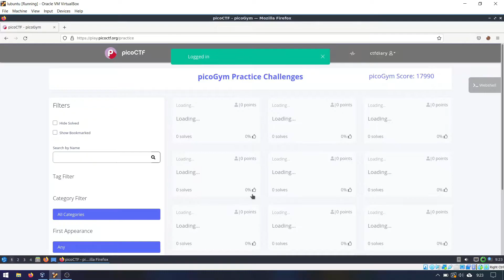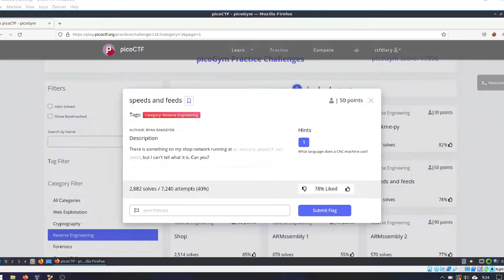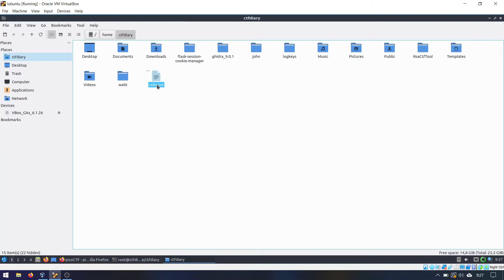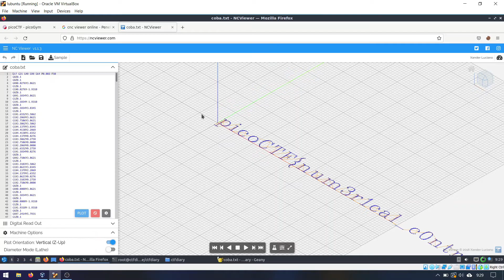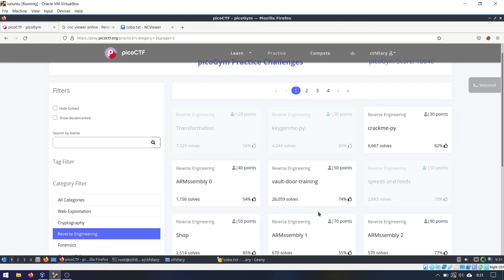Tutorial PicoCTF 2021 (73): Kategori Reverse Engineering: speeds and feeds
Solve Reverse Engineering:

Task 86: speeds and feeds